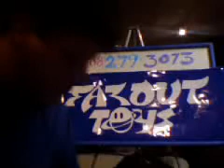Farout Toys Alien 1/6th scale Alien Action figure